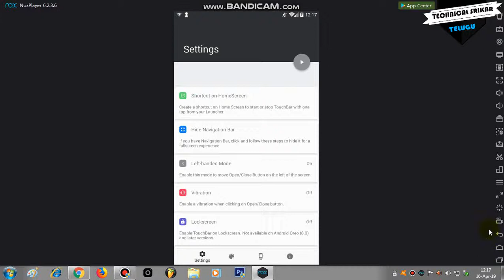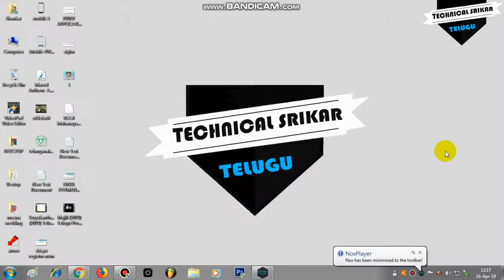How To Get Touch Bar On your Android Mobile | In Telugu | Technical Srikar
In This Video I'll Show How To Get Touch Bar On your Android Mobile In Telugu.

This background music using by NCS channel (Elektronomia - Sky High)